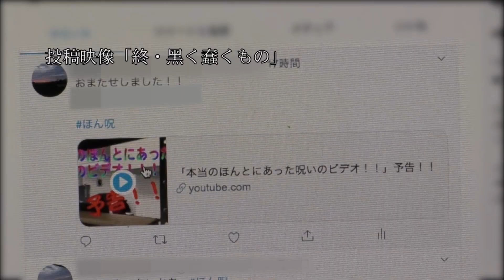ほんとにあった！呪いのビデオ89 20.8.5リリース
2020年8月5日リリース
演出：KANEDA
ナレーション：中村義洋
Amazonはこちら

You Tube PAL Theaterにて「呪いのビデオ」配信中

ニコニコ呪いのビデオチャンネルにて「呪いのビデオ」配信中

Amazonプライムビデオにて「呪いのビデオ」配信中」

「ほんとにあった! 呪いのビデオ 恐怖のヒストリー」（一迅社刊）発売中